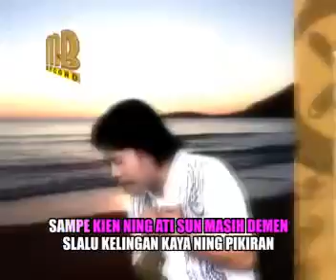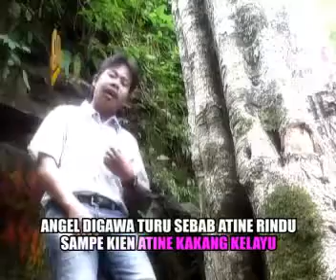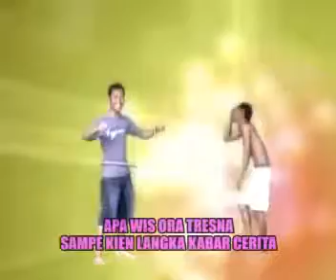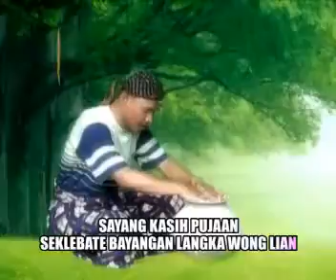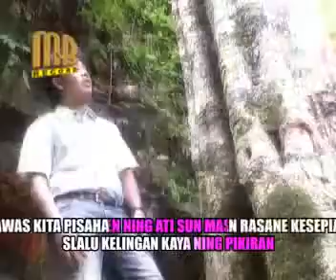KAMIDANGDUNG trenggono @ lagu tarling